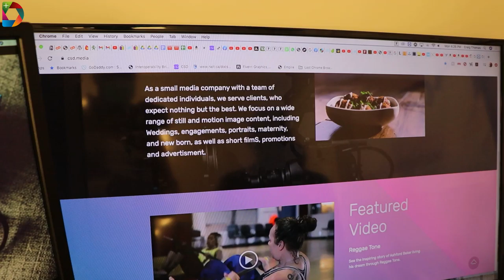Meet Craig and Rochelle-Ann Thomas